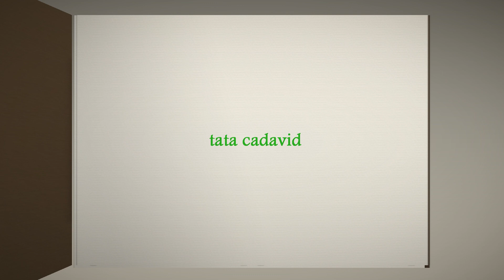My Healthy Diet Lunch| Carrot Zucchini Pasta| Easy to cook | tata cadavid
Hello everyone , today's video share ko sa inyo ang aking healthy diet lunch, Carrot Zucchini PASTA. na paka daling gawin easy to cook and quickly ,obcourse healthy. Try nyo din masarap.